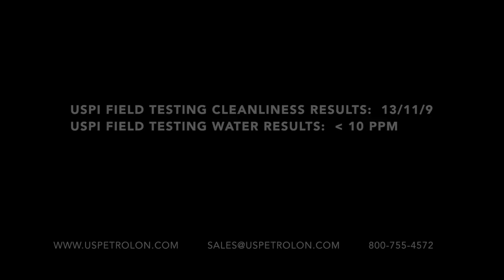USPI Filter Unit Oil Filtration Demonstration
USPI, US Petrolon Industrial, oil filtration demonstration removing water and carbon from oil reservoir.

USPI's filtration units are custom built to be compatible with vacuum pump, hydraulic, glycol, gearbox, ammonia compressor, air compressor, and a variety of other industrial applications. We also offer portable filtration carts that can be easily relocated and attached to any reservoir for temporary filtration--less effective than permanent solutions, but certainly better than going without.